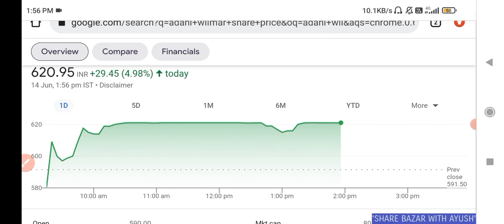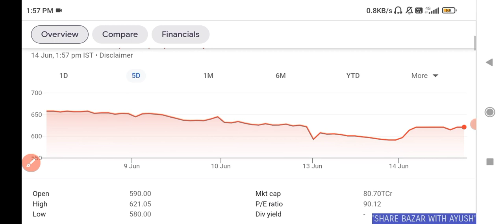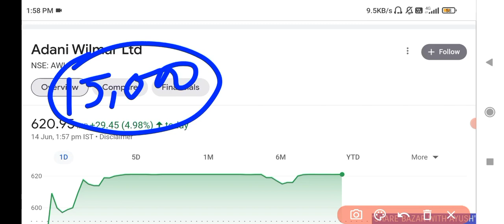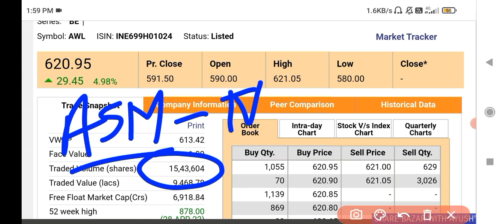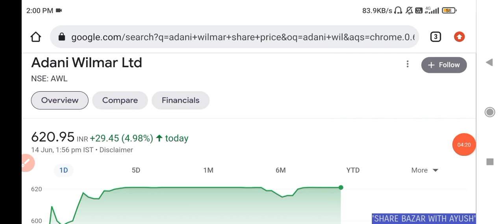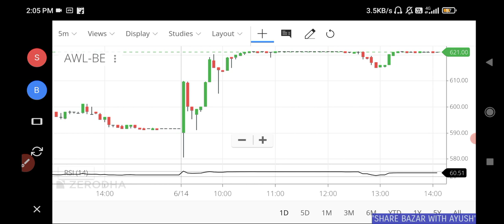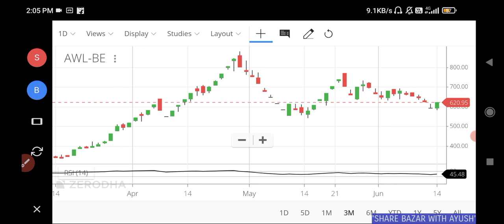Adani wilmar share news today | Adani wilmar share price | Adani wilmar share target